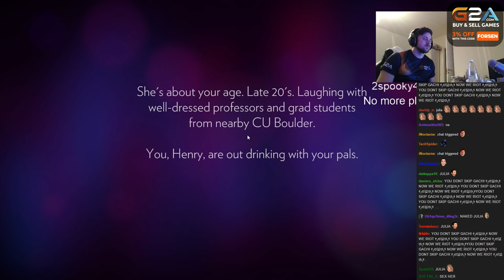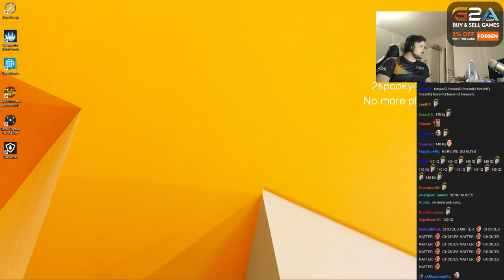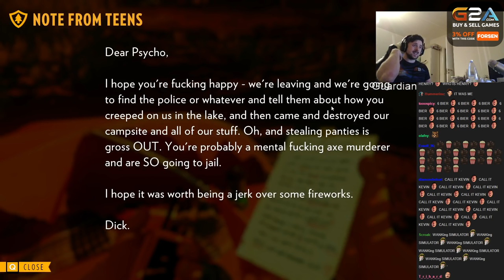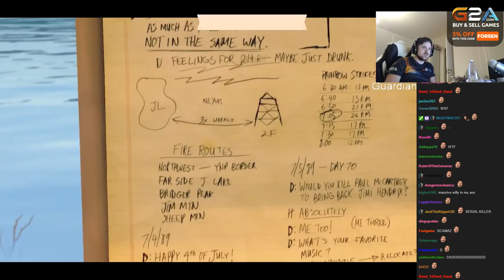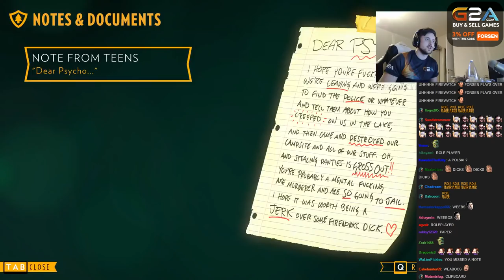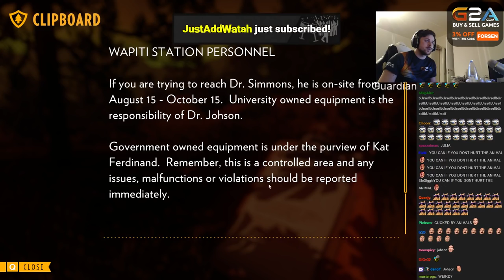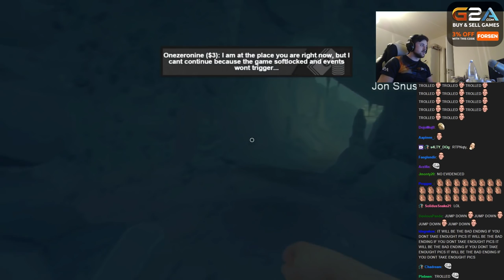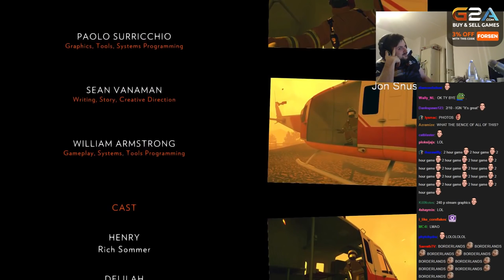Forsen plays Firewatch